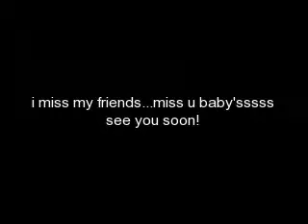glamorous friends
my friends in philippines!